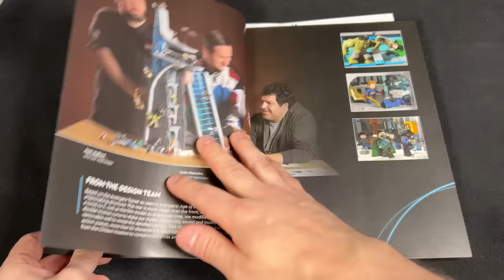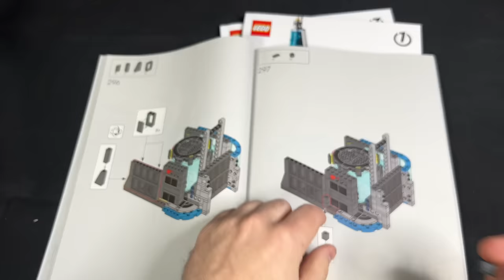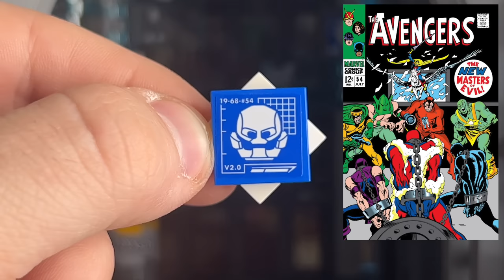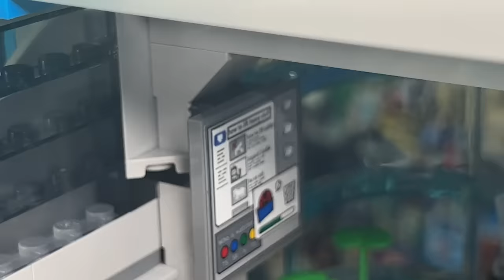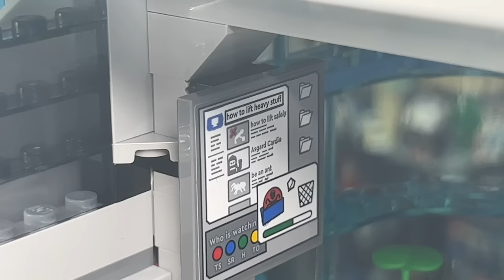REVIEW: $500 LEGO Avengers Tower Set 76269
In this video,  I'll be sharing my thoughts on the brand new LEGO AVENGERS TOWER. This is set 76269 and will retail for $500 at the LEGO Store and LEGO online. It is an absolute marvel of a set with so many great minifigs, and I am very excited to share it with you for the first time!

Let me know what you think of this review of the LEGO video in the comments below, and let me know which characters you'd like to see me build next!